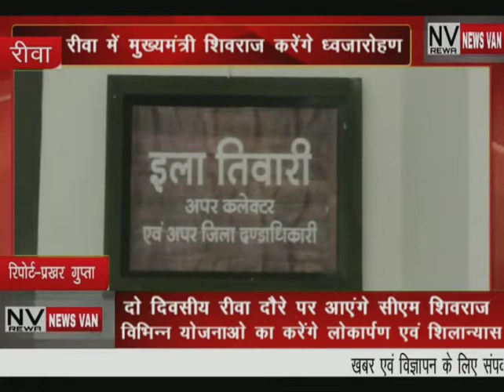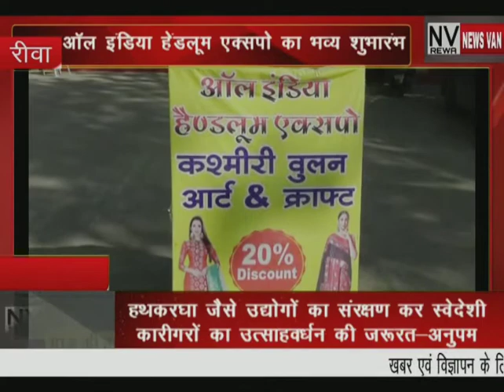NEWS VAN REWA BULLETIN 23-JAN-2021